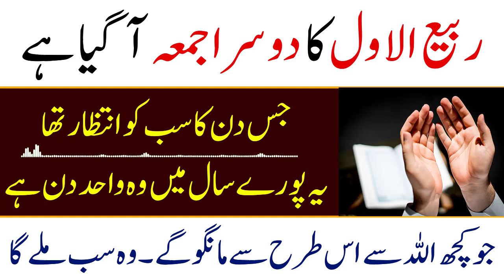Dusray Jumma Agiya Hai jis Ka Sab ko intizar tha | islamic Sachy Waqia